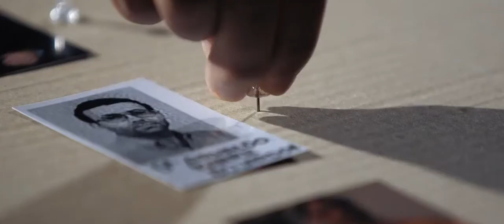ENTREVISTAS Shootball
Entrevista a Manuel barbero, protagonista de Shootball